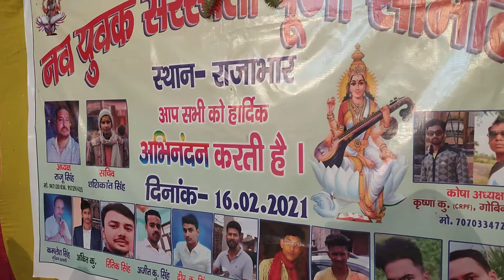नवयुवक सरस्वती पूजा समिति राजाभार मझौलिया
SSS TRUST